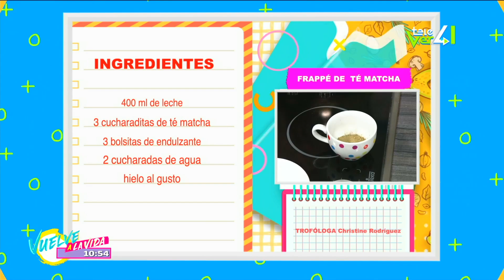Una bebida saludable "Frappé de Té matcha"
Vidaplenaypositiva | Una bebida saludable "Frappé de Té matcha" y esto tienes que hacer para aprovechar todos sus nutrientes.